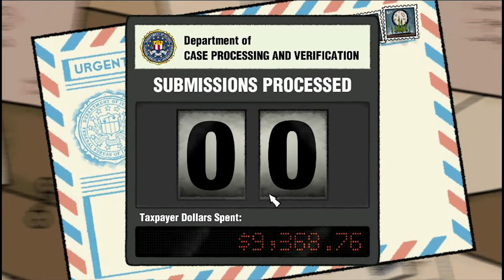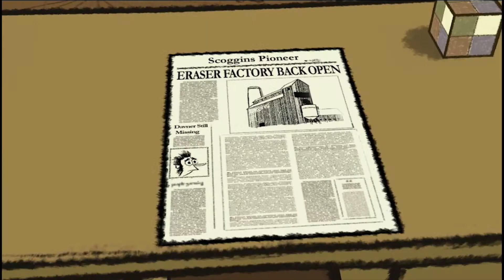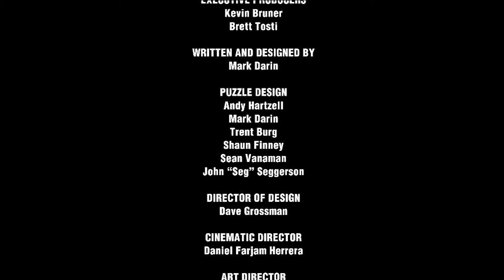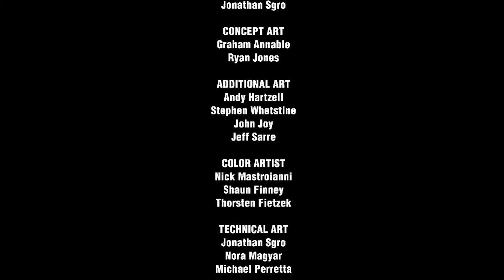A group of red gnomes?!! Let´s Play Puzzle Agent - Part 7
We play as Nelson Tethers a puzzle agent from the FBI Department. Our case is to find out what happend in th eraser factory in Scoggins, and get it back up and running so the president once again can erase his mistakes on his sheet of paper!!

It´s puzzle time